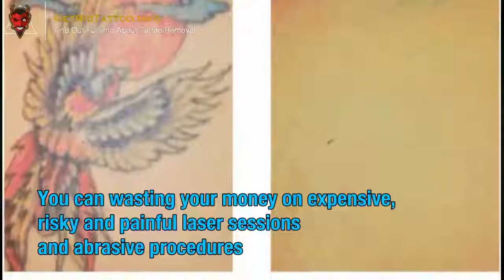Laser Tattoo Removal Before And After – All you need to learn about tattoo removal. Article teaser